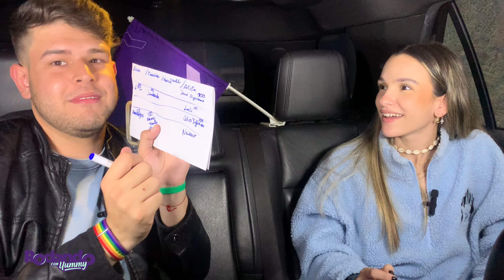Rodando con Yummy junto a Cristina Mosquera | EP 01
Únete a nosotros mientras recorremos las calles de Caracas con algunos invitados del mundo del entretenimiento.

Te llevaremos en un emocionante viaje en carro mientras conversamos con nuestros invitados sobre sus vidas, carreras y haremos el viaje un lugar divertido. Desde músicos hasta actores, comediantes y más, ¡no te esperas quién subirá la próxima vez!

¿Te imaginas cantando junto a tu artista favorito o escuchando historias divertidas de tus comediantes preferidos? ¡Aquí es donde todo sucede!

Prepárate para divertirte en este espacio mientras exploramos la ciudad juntos.